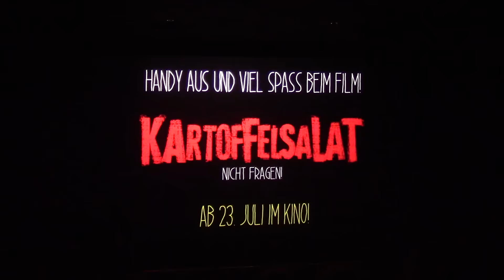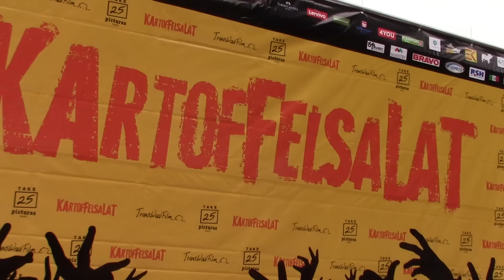KARTOFFELSALAT - Premieren Feier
Ask.fm